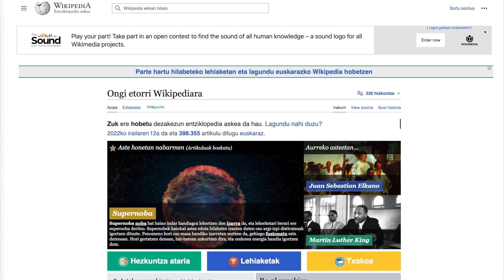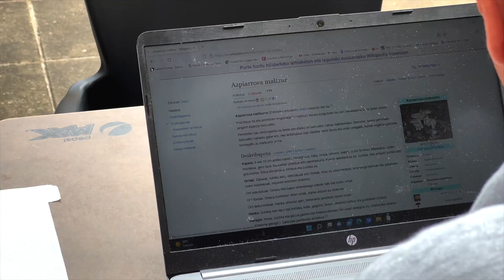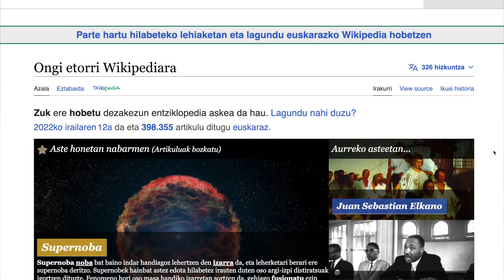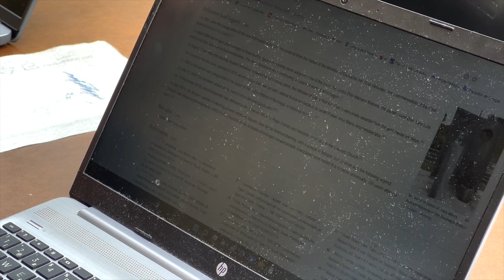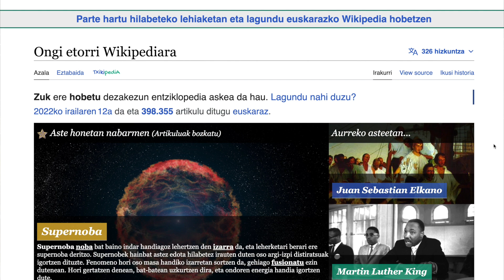Jose Angel Urkiak ekarpen ugari egin ditu wikipedian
Euskarazko wikipedia aurrerapausoak ematen ari da, eta Oñatin bada pertsona bat azken urteetan ordenagailua erbailtzen ez jakitetik, ehunka ekarpen egitera iritsi dena: Jose Angel Urkia da bera.